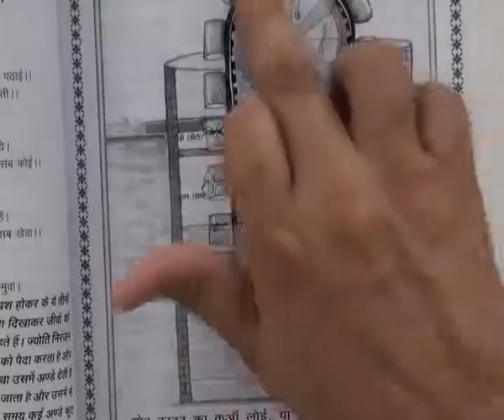Barwala Satsang(29-31 July 2011) Part24 of 39